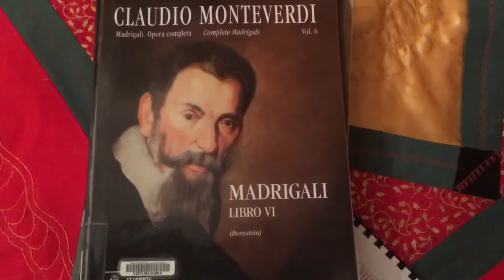VLOG - Résidence au Château St Loup avec " Il Buranello " (Jour 1)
Début de la résidence de l'ensemble vocal Il Buranello au château St Loup pour le tournage et l'enregistrement de trois madrigaux de Monteverdi.